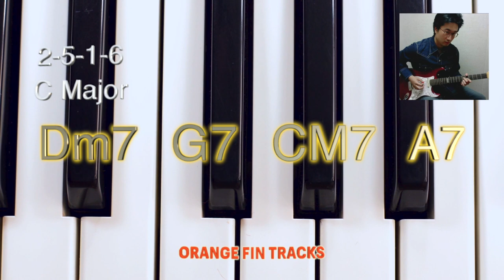034 Slow Jazz Guitar Backing Track in C Major [2-5-1-6]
034 Slow Jazz Guitar Backing Track in C Major
[2-5-1-6]